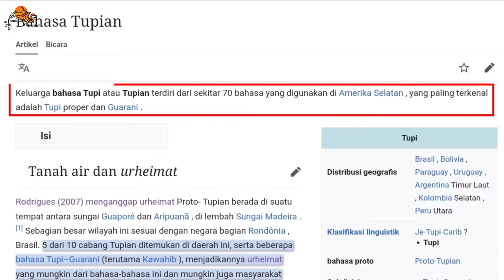Induk Burung Sembunyikan Anak-anaknya Di Balik Sayap | Burung Jakana (Jacana Bird)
Burung jakana, mereka hobi berlarian di sepanjang daun tanaman air dan memakan serangga termasuk ikan-ikan kecil.
Jakana adalah grup burung tropis pada famili Jacanidae, Mereka dapat ditemui di seluruh dunia di zona tropis. Istilah jacana berasal dari istilah jasaná, yang merupakan bahasa tak tentu dari bahasa Tupian. Jakana juga dikenal sebagai burung teratai atau burung lily trotter.
Mereka dapat diidentifikasi dari kaki dan cakarnya yang besar sehingga membantu mereka menyeimbangkan pada bantalan bunga lily, dan mereka dapat berjalan di sepanjang tanaman air lainnya yang mengapung di danau.

Tahukah kalian bahwa di daerah barat burung jakana juga sering disebut sebagai burung Yesus karna mereka mampu berjalan di atas permukaan air.

TONTON VIDEO LAINNYA DAN JANGAN LUPA

Salam sehat dan sejahtera untuk kita semua. Aamiin.